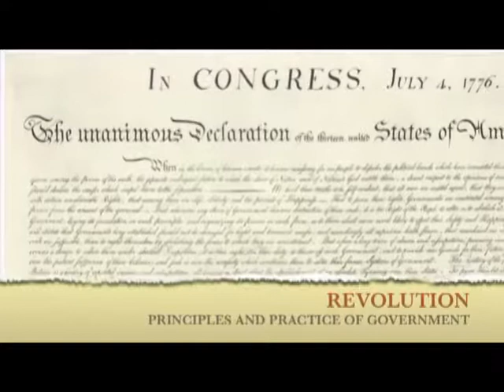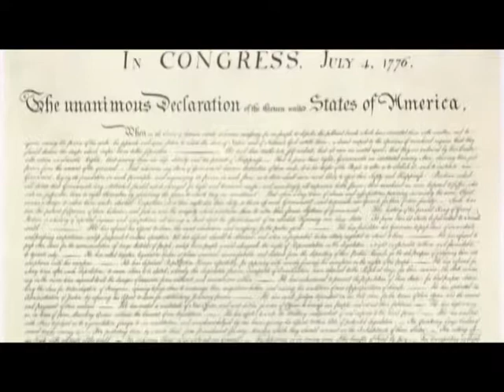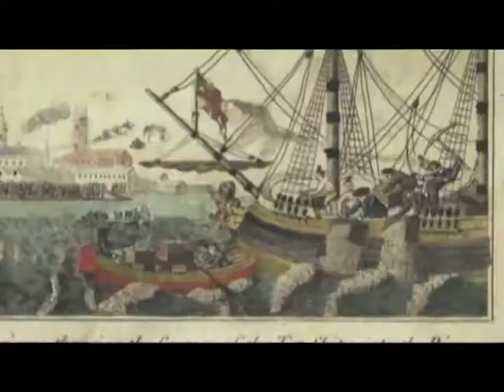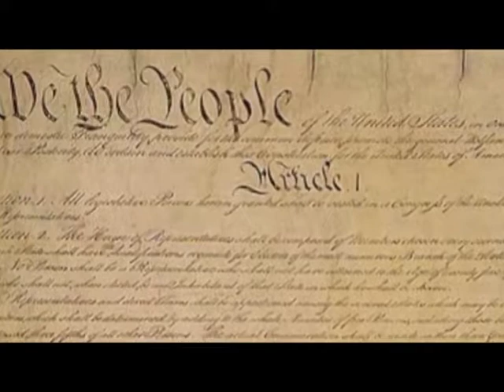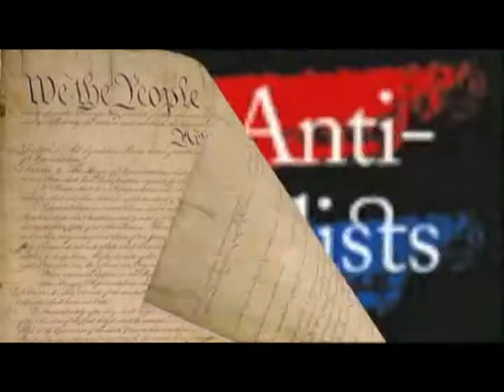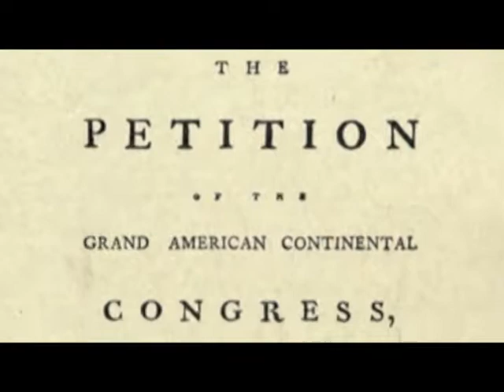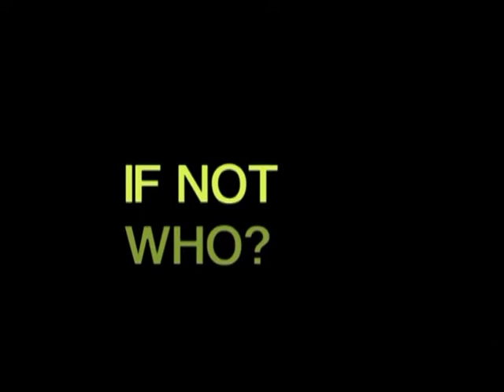Constitution Day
Description